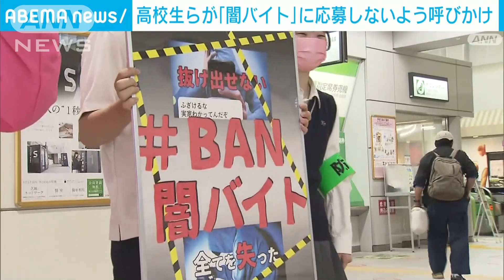高校生らが「闇バイト」に応募しないよう呼びかけ 東京・昭島市(2023年6月9日)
東京・昭島市で高校生らが同世代などに向けて、「闇バイト」に加担しないよう呼び掛けました。

　8日、昭島市のJR拝島駅で、警視庁昭島署が地元の高校生らと協力して若年層に「闇バイト」に応募しないよう呼び掛けました。

　闇バイトは、SNSやインターネット掲示板で「短時間高収入」「即日入金」などとうたい、特殊詐欺や強盗などの実行犯を募集するもので、高校生が加担した事件も起きています。

　犯罪組織が、応募の際に身分証を送らせて家族に危害を加えると脅し、抜けさせないようにする特徴があります。

　警視庁によりますと、去年、特殊詐欺事件で逮捕された少年・少女のうち、およそ6割が遊興費目的で4割が友人の紹介だったということです。

　警視庁は、「逮捕された後に待ち受けるのは懲役や被害者への損害賠償です。犯罪組織は助けてくれません。闇バイトは使い捨てです」と注意を呼び掛けています。